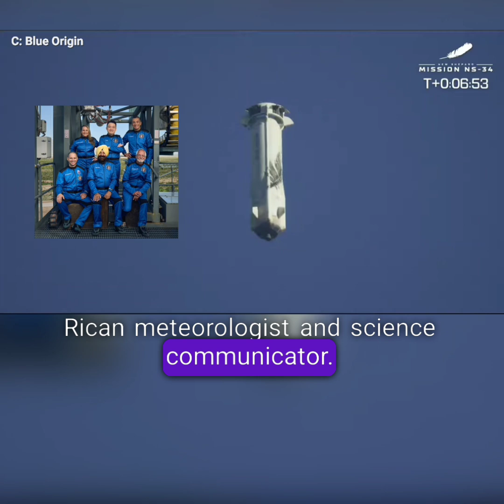Blue Origin successfully completed its 14th crewed New Shepard flight, carrying six passengers.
Footage from Blue Origin livestream